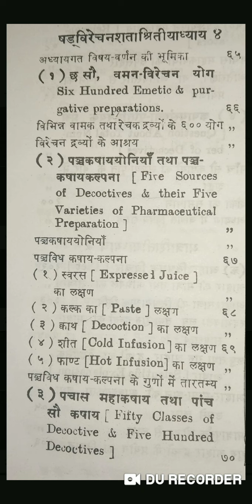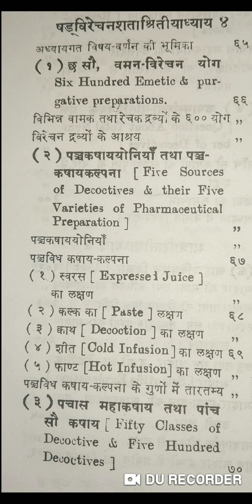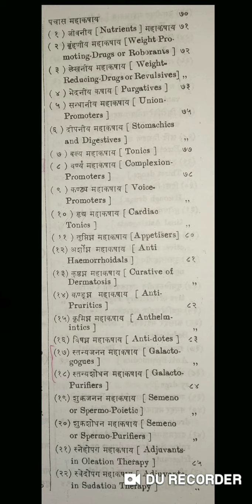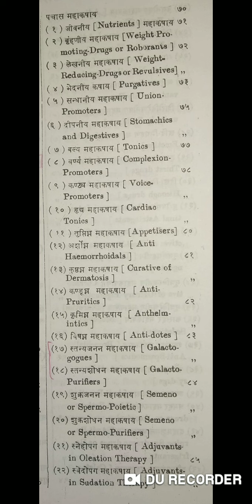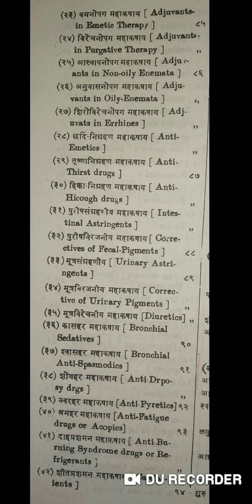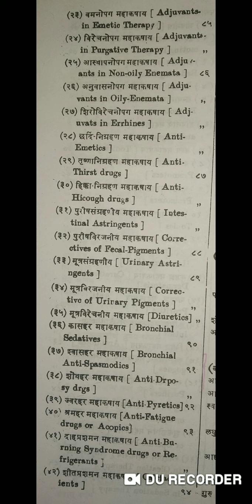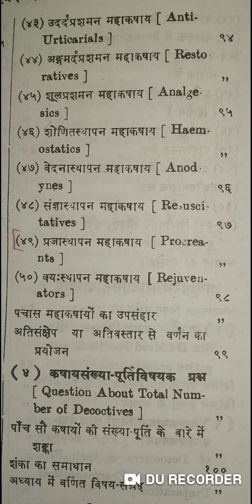charak sutra 4 shadvirechanshatashritiya adhyay